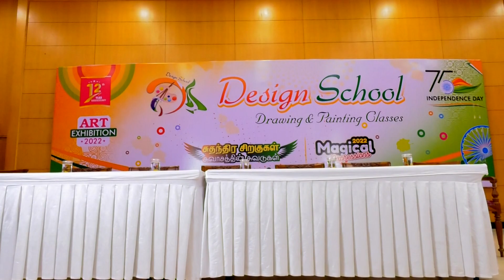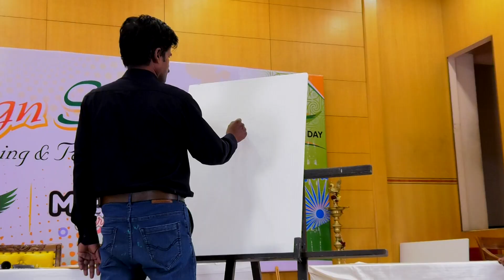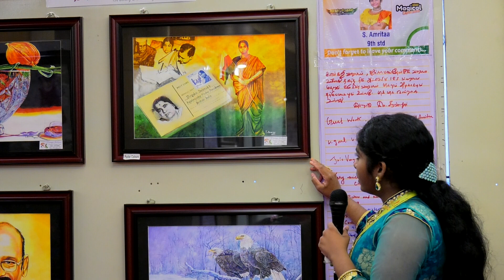DESIGN SCHOOL TRICHY MAGICAL EXPRESSIONS 2K22 "சுதந்திர சிறகுகள் சுவாசத்தின் சுவடுகள்"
ARTIST S AMRITAA